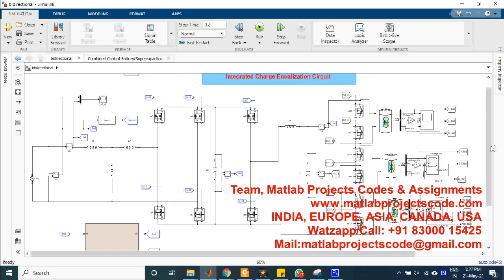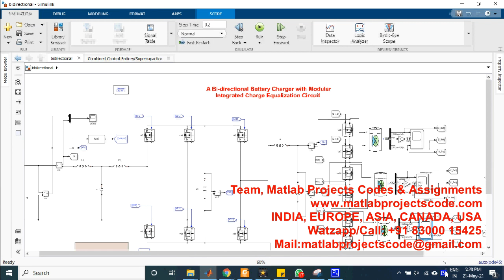A Bi-directional Battery Charger with Modular Integrated Charge Equalization Circuit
A Bi-directional Battery Charger with Modular Integrated Charge Equalization Circuit PH.D. RESEARCH SUPPORT | MATLAB PROJECTS

Experts in MATLAB-ANTENNA-PYTHON-CADENCE-HSPICE-DIgSILENT-ANSYS-SIMULINK-SIMSCAPE,ANDROID...
Matlab-Antenna-Python-Cadence-HSPICE-DIgSILENT-Simulink-Simscape

MATLAB PROJECTS
ANTENNA PROJECTS
WIRELESS PROJECTS
PYTHON / TENSORFLOW

ASSIGNMENTS
PHD RESEARCH
THESIS
PROJECTS

CODING IMPLEMENTATION
THESIS - DISSERTATION
ASSIGNMENTS - HOMEWORKS

Matlab/Simulink/Python
Antenna/VLSI/Cadence
Wireless Communication
Image Processing
Deep Learning
Optical System
Mechanical Engg
Journals Scopus/Sci/Scie

CADENCE-HSPICE-DIgSILENT
SIMULINK-SIMSCAPE